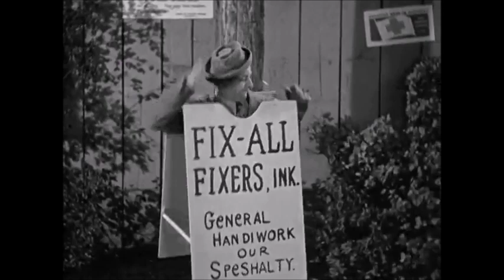Great 3 Stooges Running Gag: "ZOOT!"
When the Three Stooges get excited about something...

...there's only one word that can adequately express it...

...and that word is "ZOOT!"

(threestooges.net)

CACTUS MAKES PERFECT (1942)
LOCO BOY MAKES GOOD (1942)
THEY STOOGE TO CONGA (1943)
HOLD THAT LION (1947)